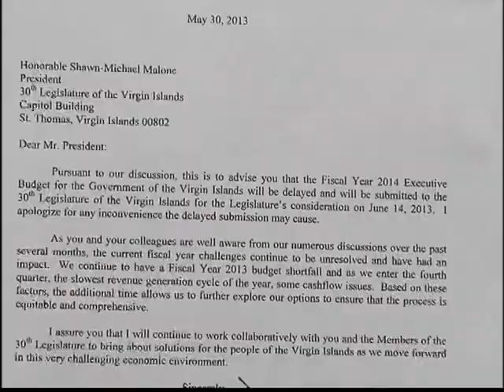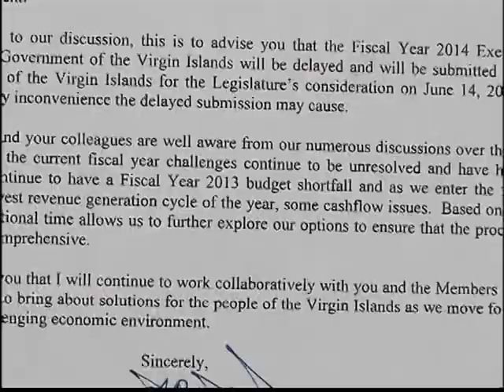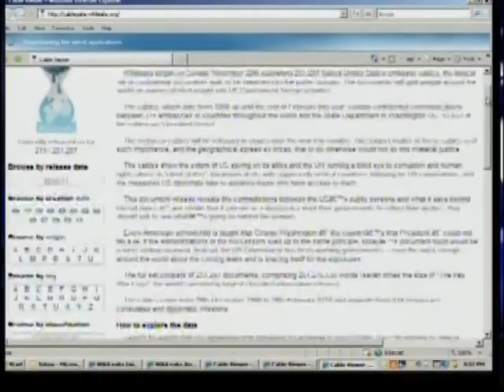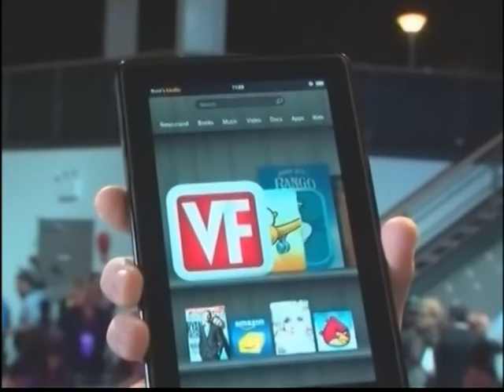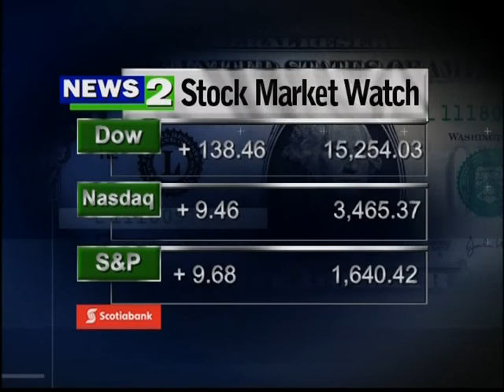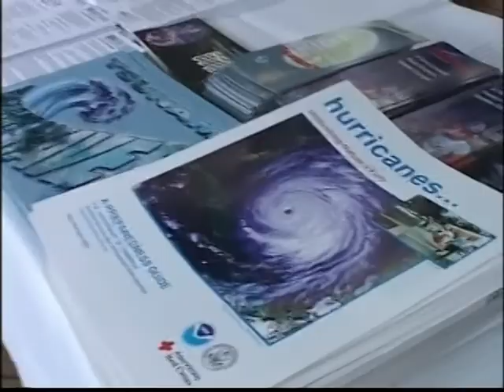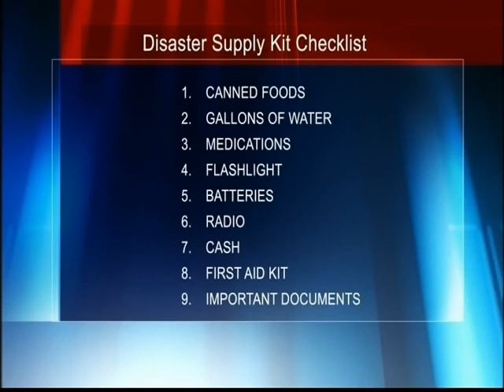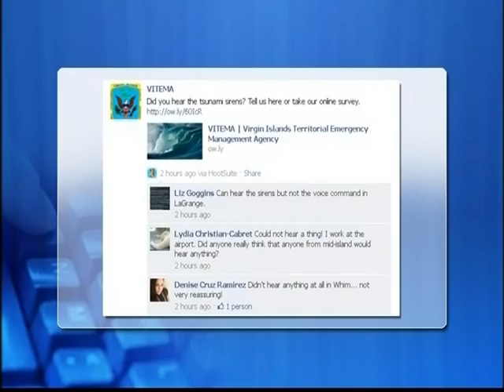NEWS2 NEWSCAST JUNE 3, 2013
TOP STORIES:
Police are investigating a string of robberies .Meanwhile two female minors reported missing are found at a St. Croix nightclub.
Gov. John de Jongh said he is prepared to honor the letter of the law which in July reinstates an 8% salary cut government employees were forced to undergo.
We are officially in the hurricane season as reported this season is predicted to be a very active one. some tips as you prepare.